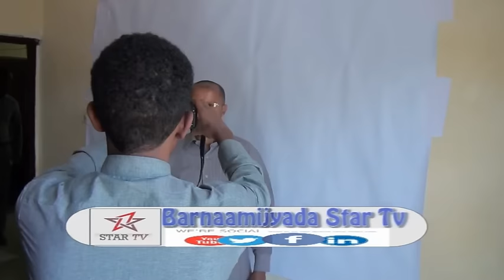DAAWO: XISBIGA KULMIYE OO BILAABAY BIXINTA KAADHADHKA IYO MAXAMED KAAHIN OO KA HADLAY